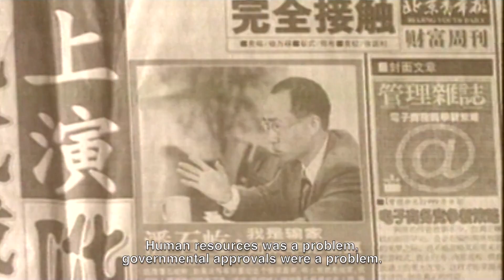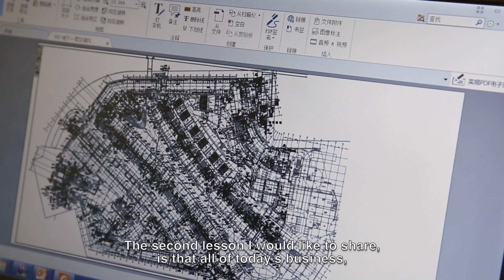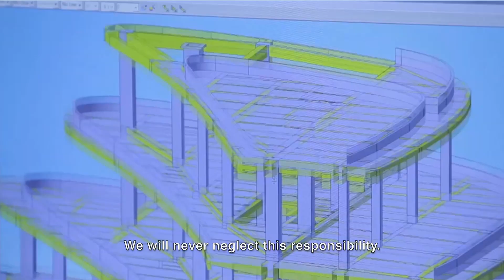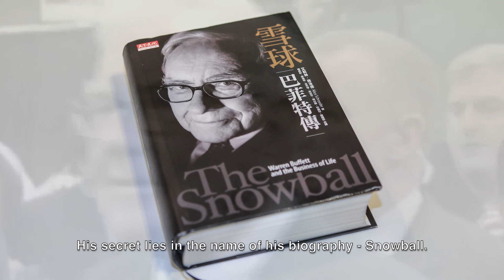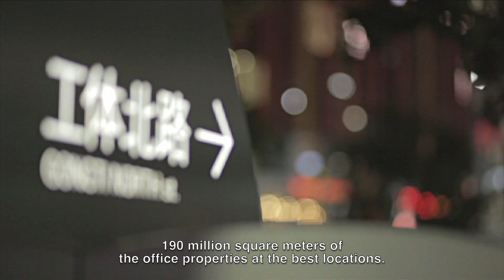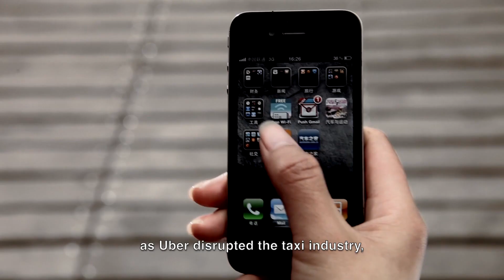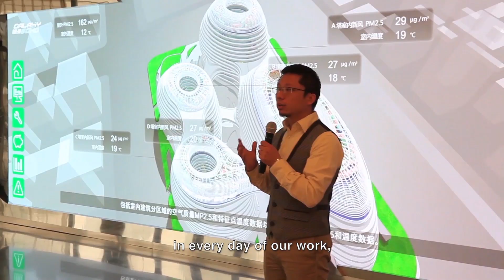Lessons from SOHO China's 20 Year Journey